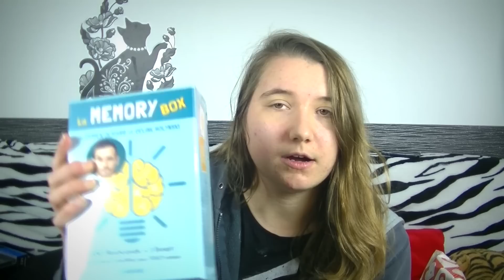LPS HAUL ~ CHRISTMAS 2018 ~ ♥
↓ Déroule si t'es une patate :3 ↓

Alors pour ceux qui viennent dans la description pour ce que j'ai dit en début de vidéo alors voilà !
J'avais fait la décision de quitter youtube, mais des amis, des vidéos etc m'ont finalement convaincus que c'était un peu nul de quitter pour un article
D'autant plus que finalement, cet article 13 n'est peut être pas si horrible que ce que je croyais avant.
Je tiens à m'excuser, je ne quitte pas YouTube, rien, je reviens en force en 2019
Et j'espère que vous ne m'en voulez pas trop pour ça
Ca ne se reproduira plus, ce n'est pas mon genre de faire semblant de quitter pour revenir 15 fois l'année.
Bref, excusez moi encore.

Sinon j'espère que cette vidéo vous plait ^-^

► Me contacter

► Réponse aux questions récurrentes :

prénom ? Axelle
Age ? j'suis née en 2001 fait le calcul x3
Anniversaire ? 12 juillet
caméra ? Everio JVC

► Sur cette vidéo :

Temps de tournage :
Temps de montage :